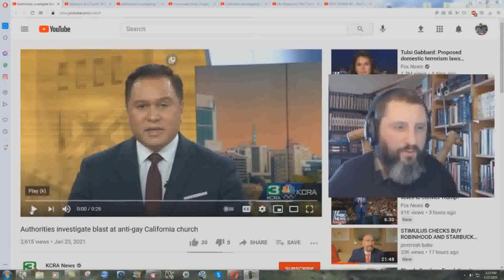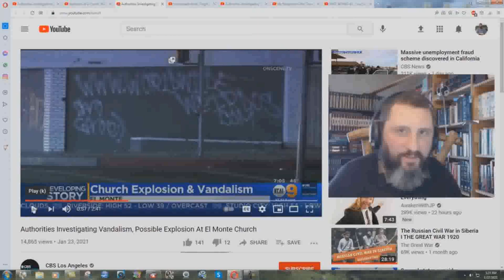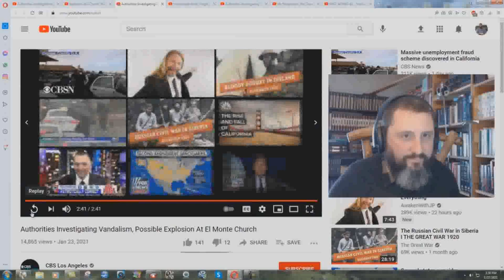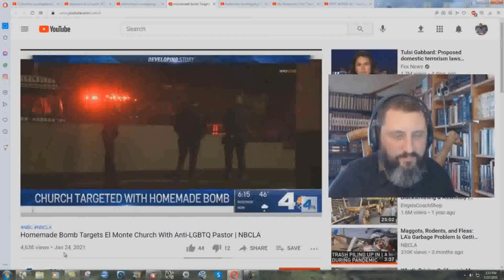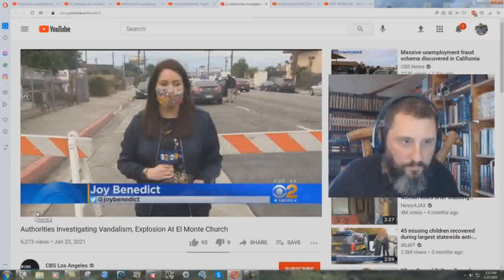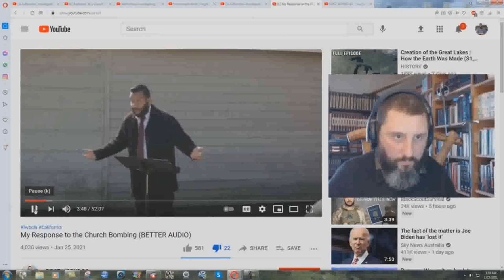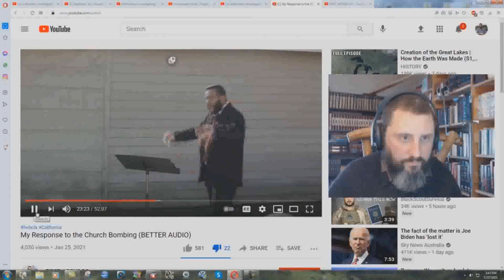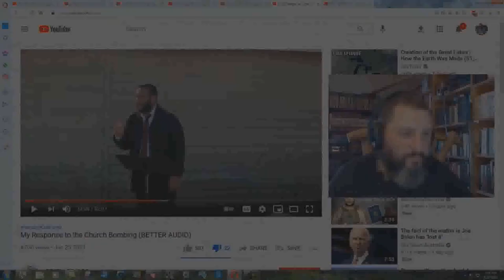Fake Staged Event To Rescue The Satanic New IFB Cult - Bryan Denlinger